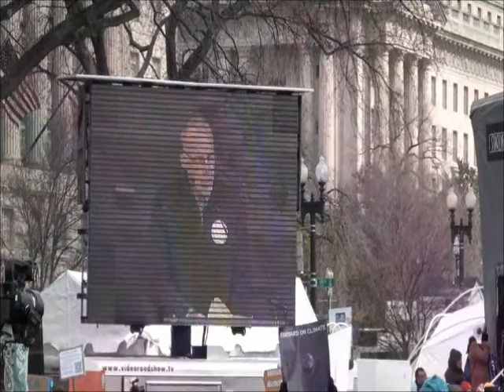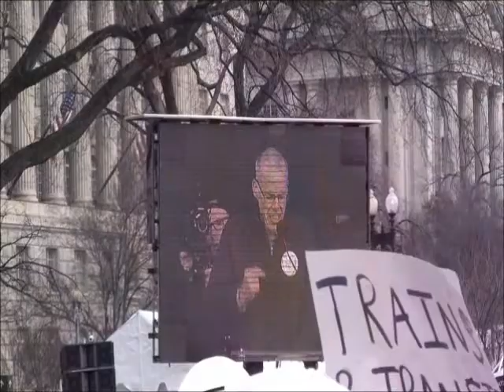bill_mckibben_sp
Bill McKibben, founder of 350.org, addresses a crowd of 50,000 supporters at the Feb. 17 Forward on Climate Rally in Washington, DC. (Video by Allan Baker for Keweenaw Now.